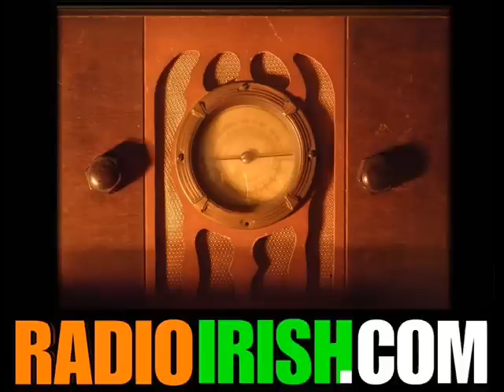FINBAR FUREY RETURNS TO AMERICA TO PLAY NEW YORK MAY 29th AND PHILADELPHIA MAY 31st 2012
America's Only Irish Station RADIO IRISH at RADIOIRISH.COM is delighted to announce the return to the United States of Ireland's Favourite Son

FINBAR FUREY plays JOE'S PUB at 425 Lafayette Street New York City (between 4th Street and Astor Place) on Tuesday May 29th 2012 at 7:30 pm to 10:30 pm

Then it's off to Philadelphia where FINBAR FUREY plays the WORLD CAFE LIVE, 3025 Walnut Street in Philadelphia on Thursday May 31st 2012 at 8 pm

Ireland's Favourite Son FINBAR FUREY is also airing on America's Only Irish Station RADIO IRISH at RADIOIRISH.COM